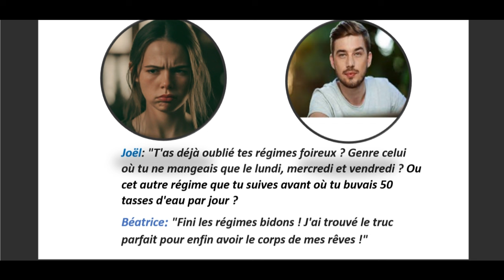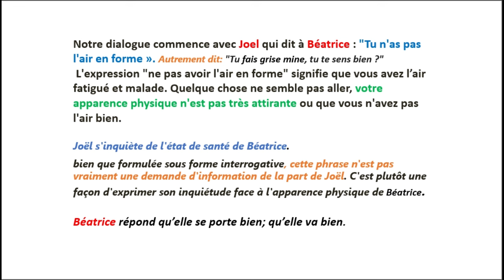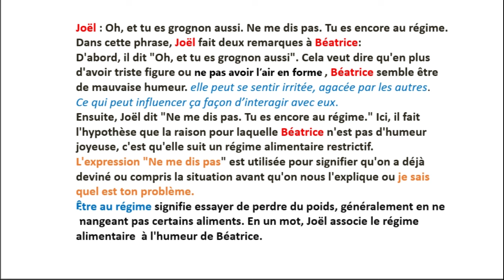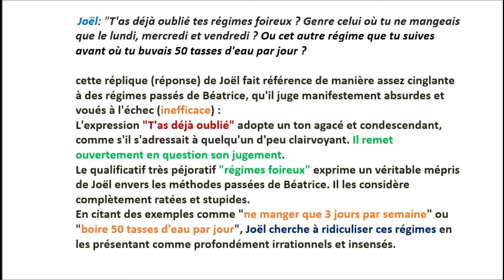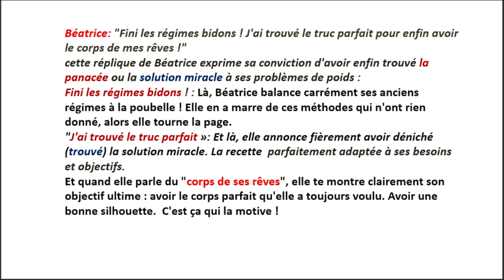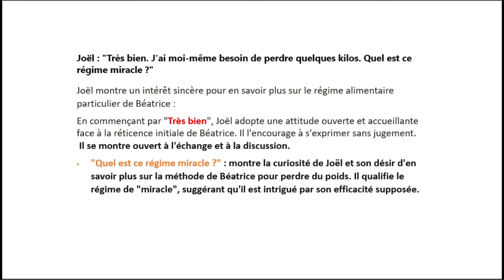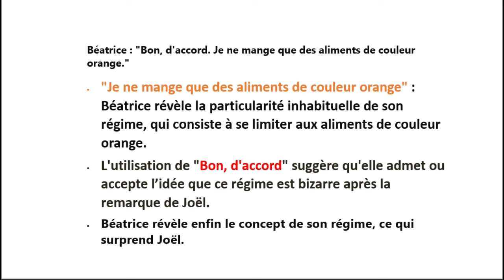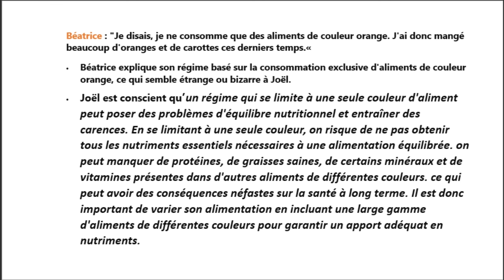Dialogue expliqué | Comprenez-vous vraiment le français comme un natif ?Cette vidéo va le prouver